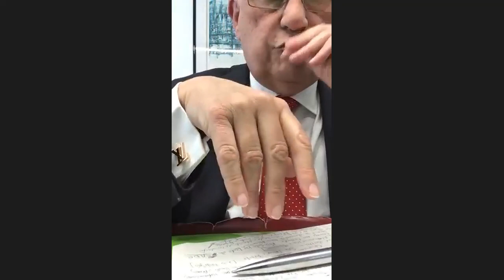Apresentação “A Cooperação na Lusofonia” pelo Secretário-geral da UCCLA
A análise do tema “A Cooperação na Lusofonia” foi feita pelo Secretário-geral da UCCLA, Vitor Ramalho, no dia 6 de julho, num evento organizado pela Sociedade de Geografia de Lisboa e que decorreu através da plataforma Zoom. A apresentação do orador esteve a cargo de António Rebelo de Sousa.